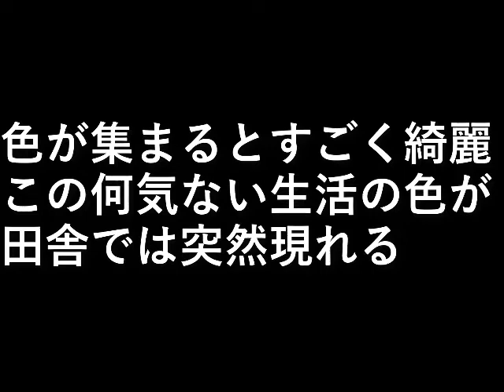菜種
色が集まるとすごく綺麗。

この何気ない生活の色が
田舎では突然現れる。

設備屋の適当田舎暮らし